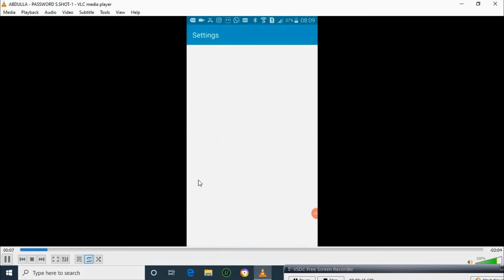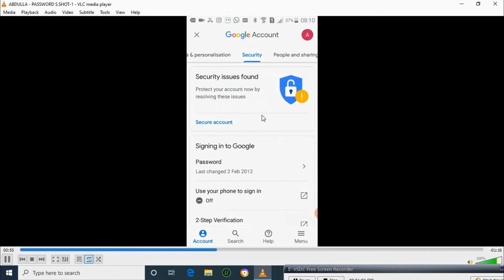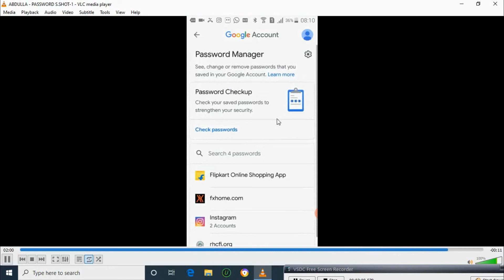How to Recover Forgotten Password of Gmail,Face book,Instagram ... Malayalam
You can recover the passwords of Gmail,You Tube,Face book,Instagram,Pixellab etc. with the settings options in your Mobile Phone.But remember you can recover only saved password. Otherwise the app option will not appear.